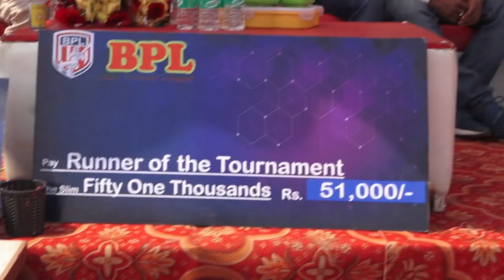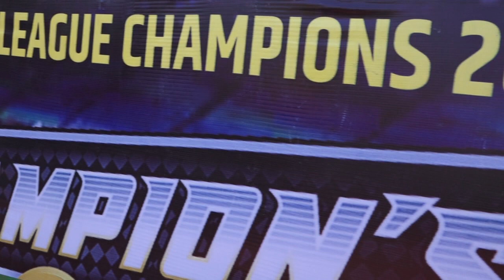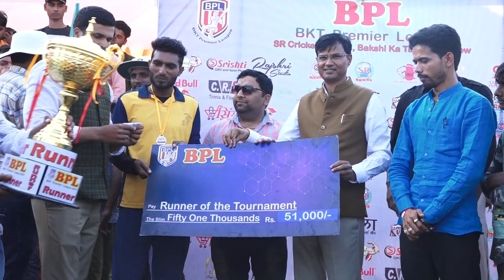Final of the BPL !!!!Mars Fighters vs Nagwamau XI!!!!